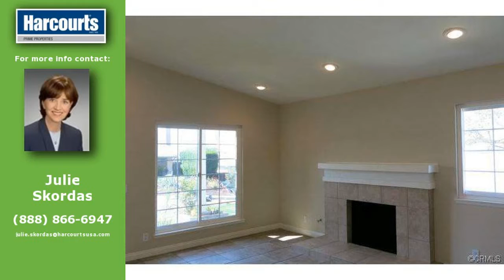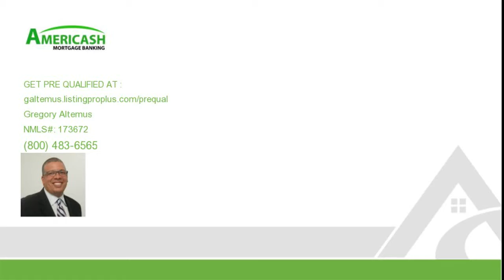22562 VIA SANTIAGO, Mission Viejo, CA 92691 home for sale, real estate in Mission Viejo, CA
22562 VIA SANTIAGO
Newly remodeled Barcelona home on very private large lot. Great floorplan: large living room with vaulted ceiling and fireplace; country kitchen with brand new mocha cabinets, granite countertop and stainless steel appliances; all three bedrooms, including master suite on first floor and huge playroom on second floor with wet bar. New paint outside and inside, double pane windows, tile flooring in living room, kitchen, dining area and bathrooms; new vanities with granite countertop in both bathrooms; smooth ceiling, recessed lighting... Ready to move in.

Listing courtesy of: Harcourts Prime